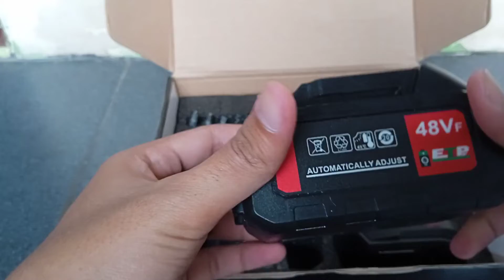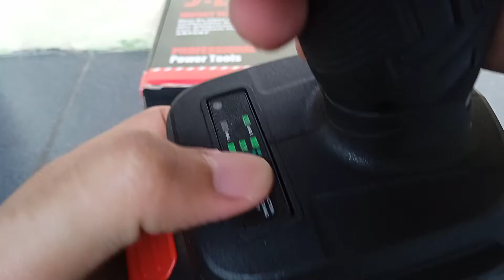Review impact wrench J-LD Tool 48S !!!